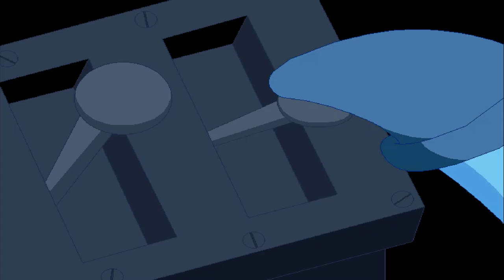Freddi Fish: The Case Of The Hogfish Rustlers At Briny Gulch #4: Spit Bucket Dye!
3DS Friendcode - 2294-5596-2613